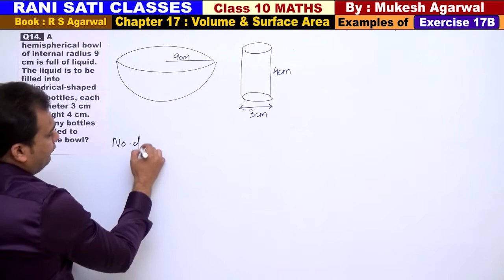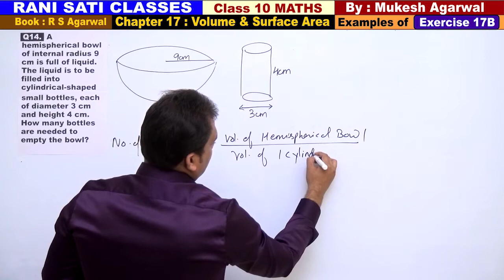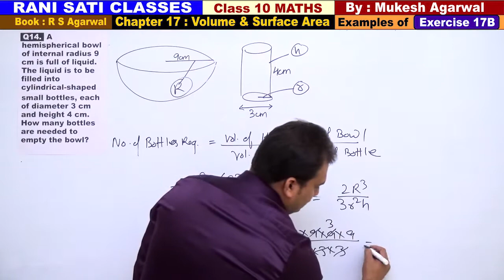Class 10 Maths (Ex 17B Example 14) Volume And Surface Area (RS Agarwal 2019)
Chapter 17 : Volume & Surface Area of Solids (Book RS Agarwal 2019)

Q14. A hemispherical bowl of internal radius 9 cm is full of liquid. The liquid is to be filled into cylindrical-shaped small bottles, each of diameter 3 cm and height 4 cm. How many bottles are needed to empty the bowl?